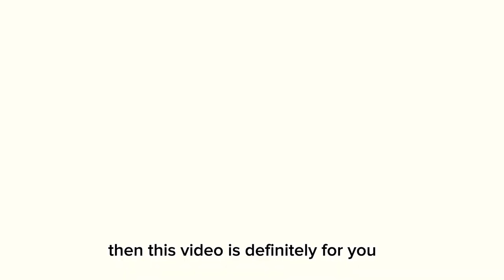|5 THINGS YOU SHOULD KNOW ABOUT UNIUYO| | FAQS|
These are five important things you should know about university of Uyo either as an intending student or as a fresher who has just recently gained admission into the university.
This guide will help you.